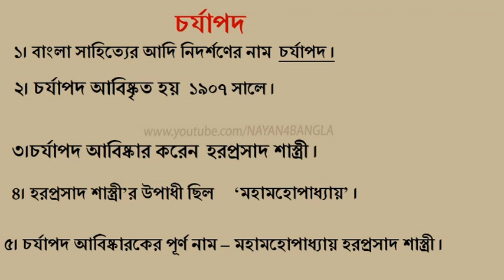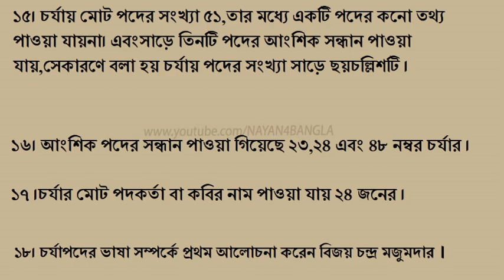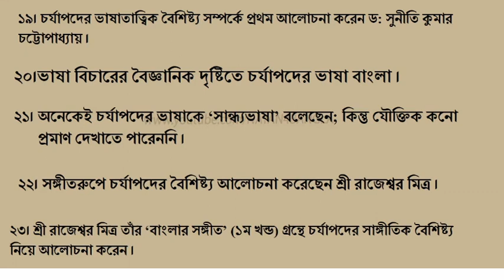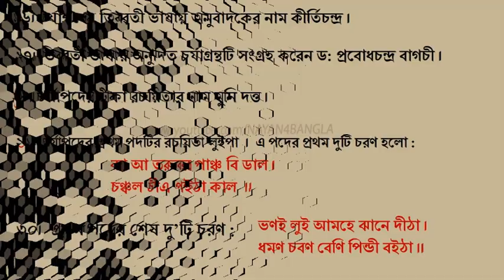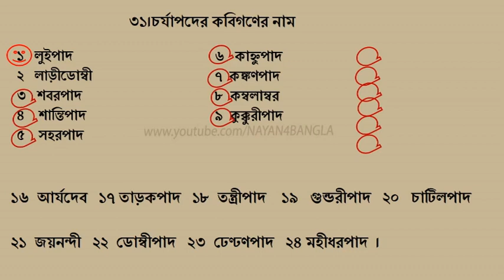চর্যাপদ। বাংলা সাহিত্য,চাকরির প্রস্তুতি। চর্যাপদ।BCS Bangla .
চর্যাপদ থেকে বিসিএস প্রস্তুতিমুলক প্রশ্নের উত্তর । চর্যাপদ কী ? চর্যাপদের আবিষ্কারক কে ? চর্যাপদ কত সালে আবিষ্কৃত হয় ? চর্যাপদের ভাষা কী ? চর্যাপদের প্রধান কবি কে ? চর্যাপদের মোট কবি কয় জন ও তাদের নাম কী ? চর্যাপদ কোথায় পাওয়া গিয়েছে ? চর্যাপদে কবিতার সংখ্যা কতটি ? চর্যাপদের পূর্ণ কবিতা কয়টি ও আংশিক কবিতা কয়টি ?